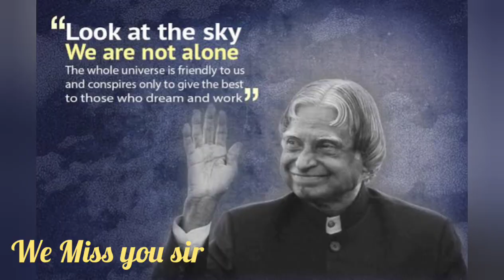Dr. A.P.J. sir ...we miss u sir🥲🥲